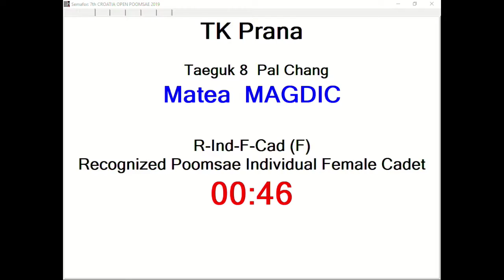R Individual F Cadet Round 1 Matea Magdic, TK Prana 12,80